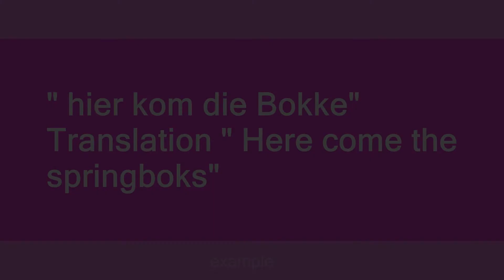bokke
Slang flashcards: